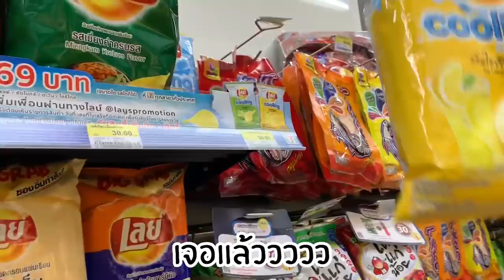CHACHALEO พิสูจน์ Lays Cooling | รีวิวเลย์คูลลิ่ง !! ปังหรือพัง !?